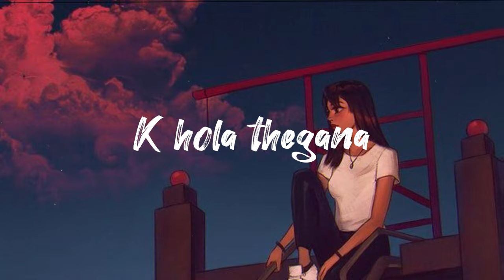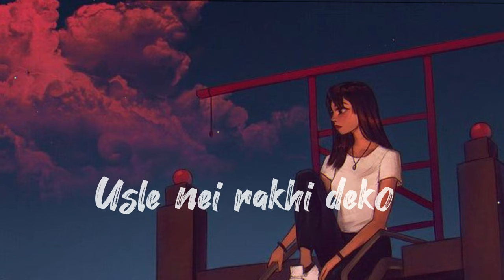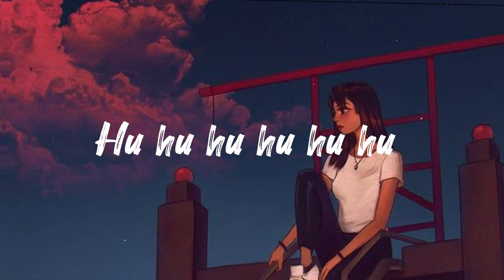Sapana Sapana - Kun Gau Kun Thau ( Helina Limbu ) Female version || Lyrics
Movie name : Chino

- If you are the owner of this song and picture .

This video has been making for the entertainment  purpose only , not for any disturbation act. Because I am not the owner of any music and pictures showed in the video.

                      __Disclaimer__